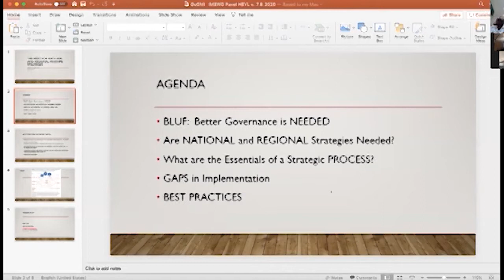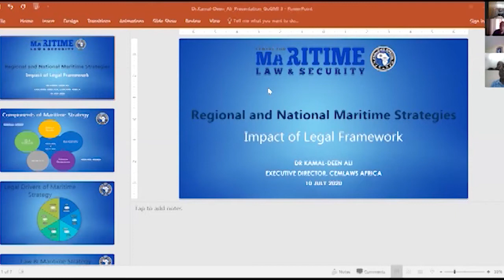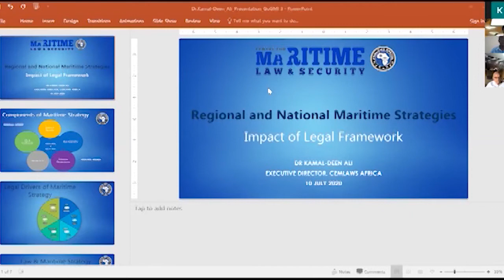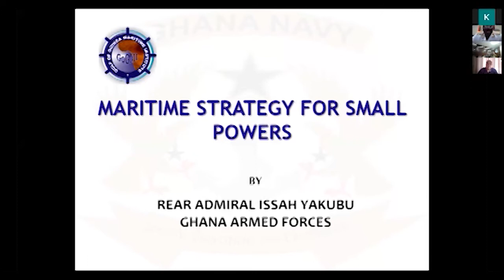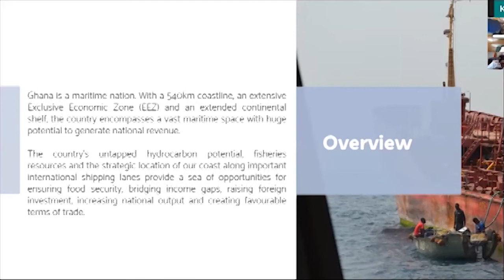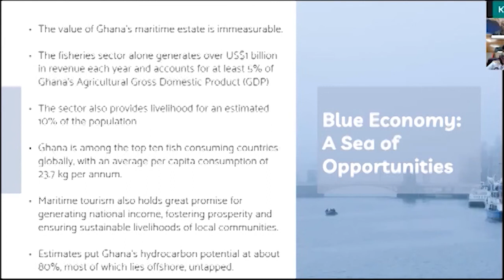GoGMI-IMSWG Meeting on Regional and National Maritime Strategies, Prospects & Challenges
The first GoGMI IMSWG online virtual meeting held on 10th July, 2020 was organized to discuss the prospects and challenges for Regional and National Strategies in governing and managing the Gulf of Guinea maritime space.